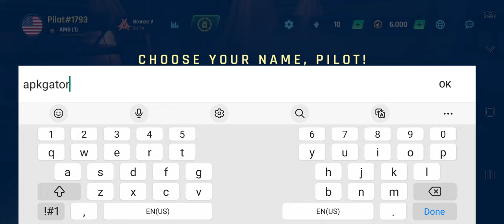Sky Warriors Beginner Tutorial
Experience the incredible power of Sky Warriors and take part in this epic battle! Protect the crown from being stolen by evil invaders by building your armies and upgrading your units. Unlock awesome new power-ups to create different strategies